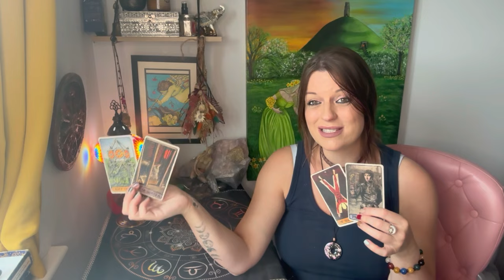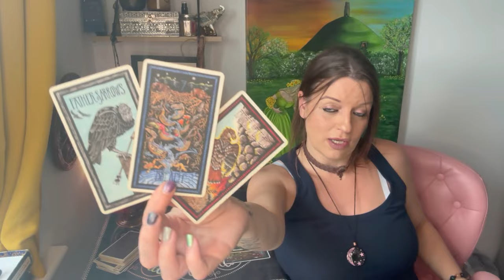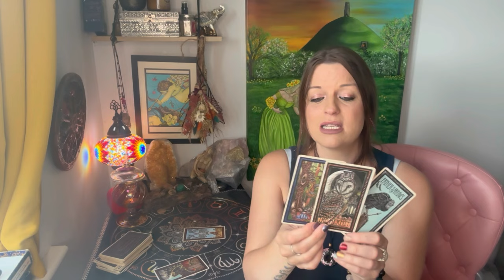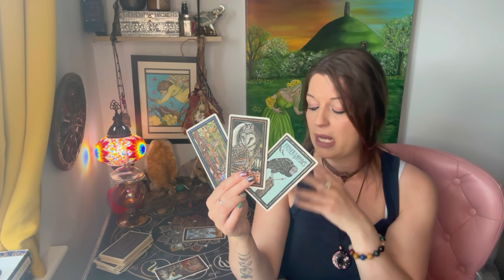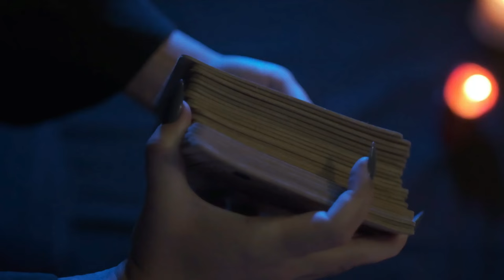What hidden truths do they have about you? Tarot pick a card reading !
🔮🪬🧿 Card Readings Timings 🕰️:
Card One: 0:48
Card Two: 6:55